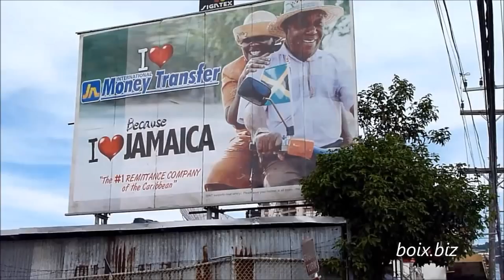ЯМАЙКА Как я жила и работала на Ямаике целый год (Часть 2)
ЯМАЙКА. Привет толстушка или Здравствуи красавица. (Часть 2 Ямайка 2)

Ямайка

Меня зовут Ирина,  это мой видеодневник о том , как я живу в Канаде, наши путешествия, то, что нам понравилось, чему удивились в странах, которые мы посетили, жили. Создан этот канал для моих друзеи, которые раскиданы по всему свету, моих родственников и тех, кому интересно узнать о жизни в других странах.

Если Вас интересуют какие-либо вопросы, задавайте с удовольствием отвечу.

Всем удачи!